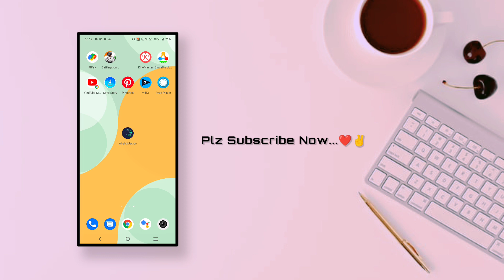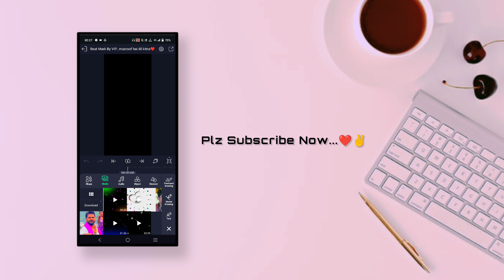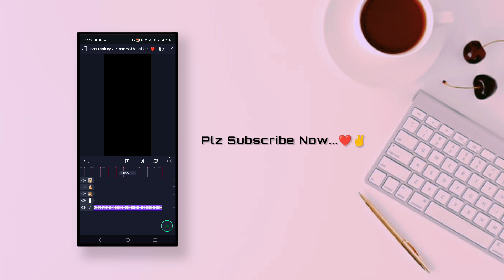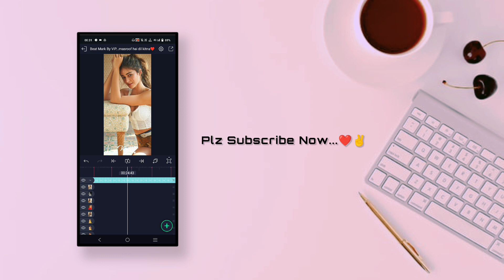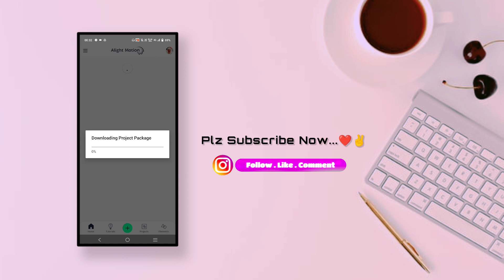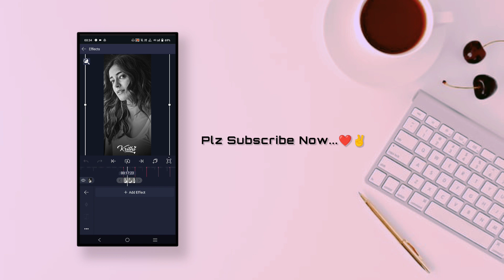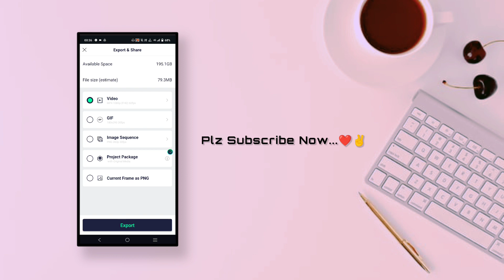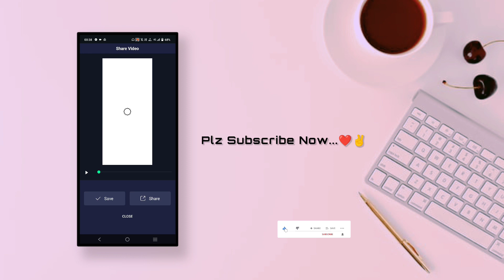Beautyful lyrics video editing alight motion | old hindi dj song status editing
• new trending instagram status editing
• beat sync dj status editing
• status tutorial
👉𝗔𝗹𝗹 𝗠𝗮𝘁𝗲𝗿𝗶𝗮𝗹 :-

 👉Queries Solved :-
alight motion basic video editing for beginners in marathi
alightmotion app

Mobile :-
Under 14000
Under 13000
Under 12000

Mic :-
Under 1200
Under 800

Headphones :-
Under 500
Under 400

Tripod :-
Under 400
Under 350

Soft light :-
Under 800